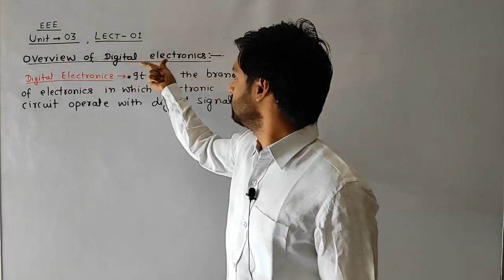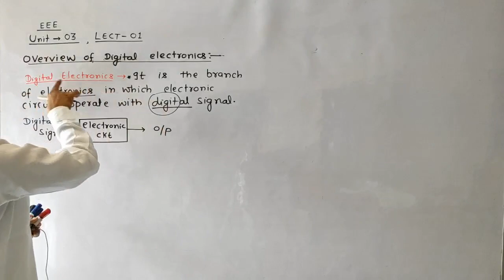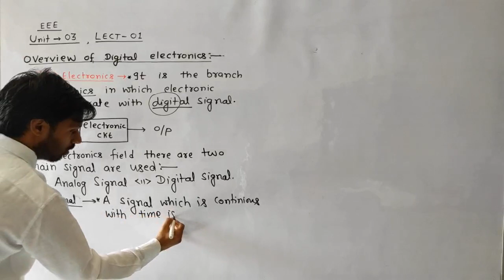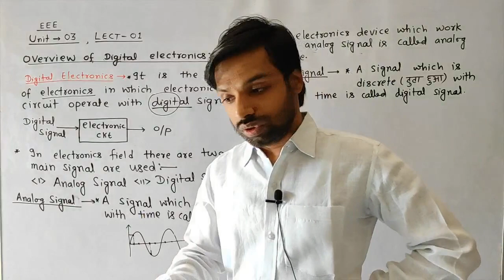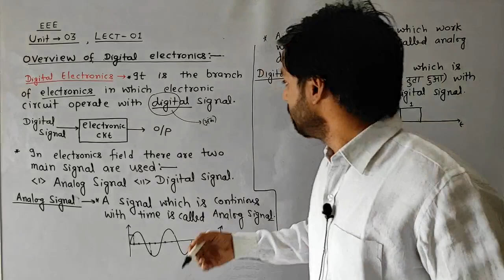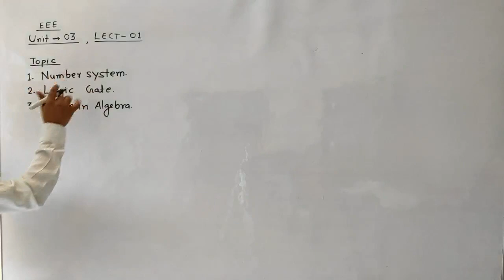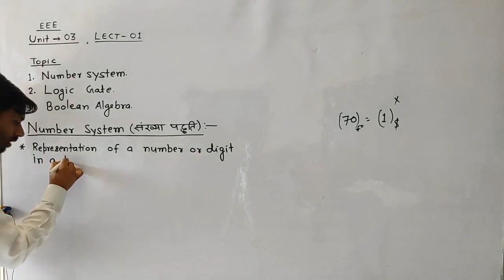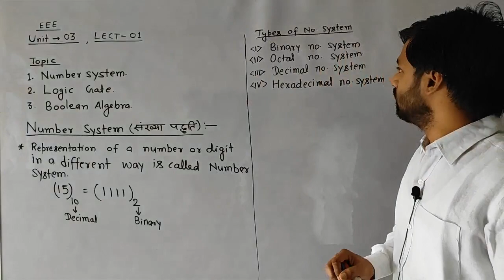EEE ;1st & 2nd sem group - B, unit -3 overview of digital electronics. L-01